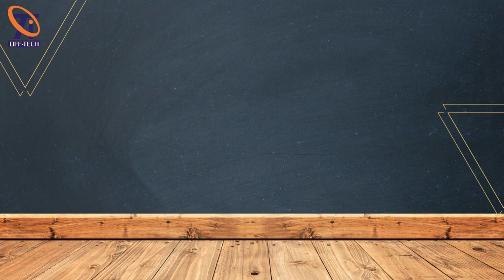Grain Suction Conveying Machine | 🎯NO LABOUR 🎯LOW OPERATIVE COST🎯HIGH PROFIT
🌾 Revolutionizing Agriculture with OFF-TECH India's Grain Fill Machine! 🚜🌾
Step into the future of ease of farming with us. Introducing State-of-the-Art Grain Fill Machine by OFF-TECH(India). 🤖✨ Say goodbye to labor-intensive grain handlings. Welcome to a new era of precision automation. Our cutting-edge technology is transforming the way we handle grains, making farming smarter, more efficient, and more sustainable.
🌽 From the field to the storage, our Grain Fill Machine streamlines the entire process with ease and true automation. Optimizing grain handling for maximum yield with minimal waste. Every grain is handled with precision. We're not just improving productivity, rather redefining the very essence of modern agriculture of India.
🌱 Join us in shaping the future of farming:
Let's shake hands for the movement towards a more efficient, sustainable and innovative agricultural landscape. Let's embrace “Make in India” movement with “Made in India” technology to cultivate a better future for farmers and the world. 🚜🌎🌾
**CREDITS**
**CREDITS**